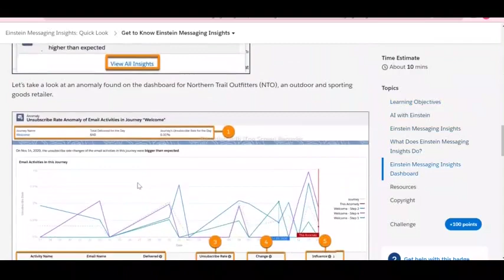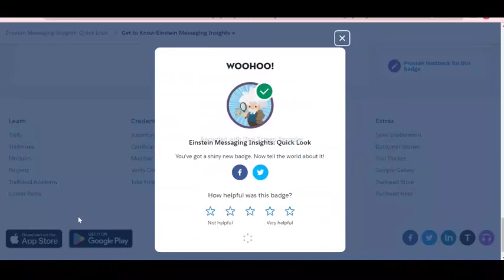Get to Know Einstein Messaging Insights | Einstein Messaging Insights : Quick Look | Salesforce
Get to Know Einstein Messaging Insights | Einstein Messaging Insights : Quick Look